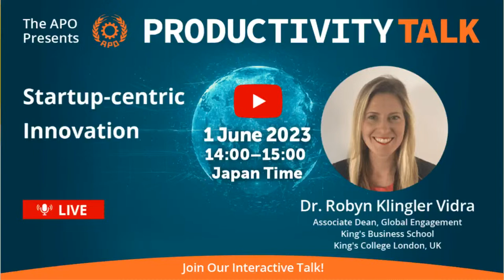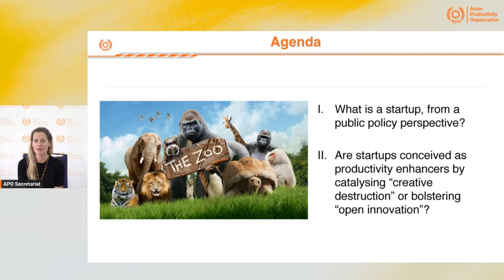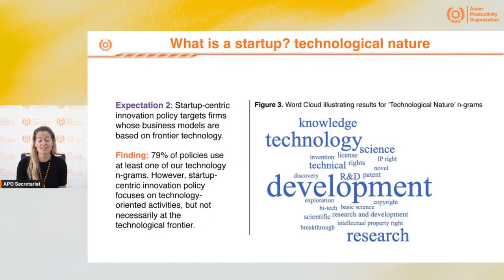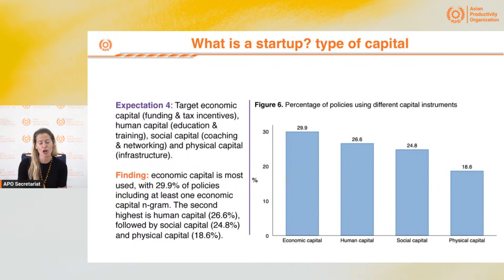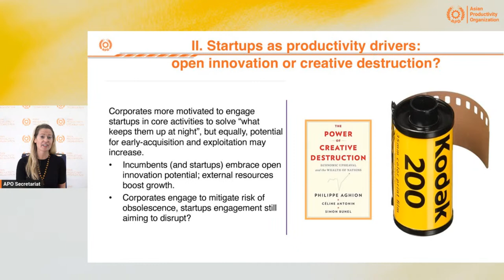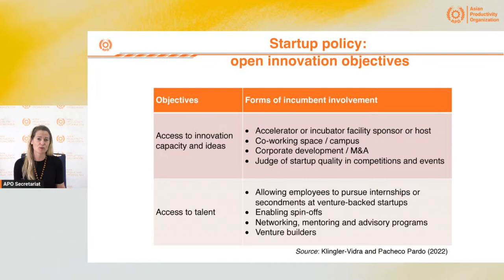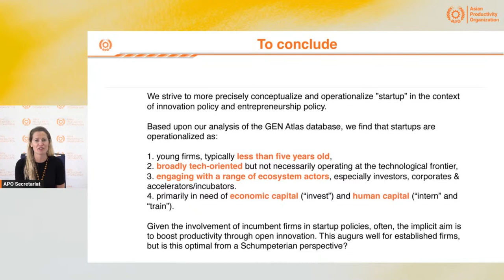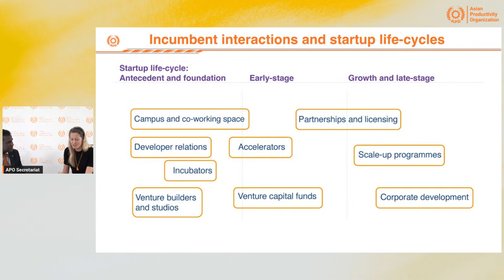Startup-centric Innovation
Innovation plays a central role in boosting productivity. In this P-Talk, Associate Dean of Global Engagement Dr. Robyn Klingler-Vidra, King’s College London, UK shares research results from a global study that seeks to operationalize startup-centric innovation policy into key attributes to provide policymakers with actionable insights into the language and parameters to use when designing specific policy types. Natural language processing (NLP) techniques to identify key attributes in the Global Entrepreneurship Network (GEN) Atlas policy database, consisting of 298 startup policies from 192 countries, are explained.